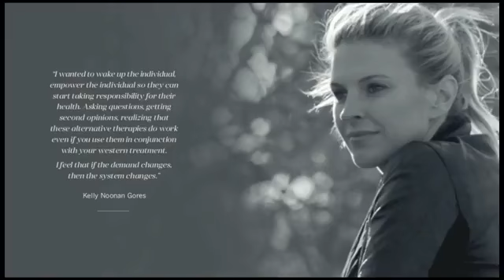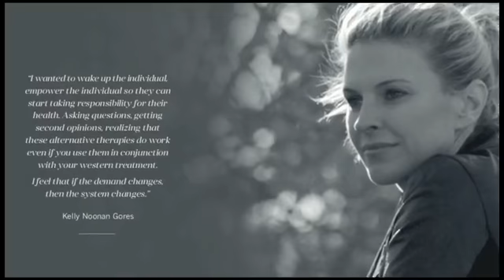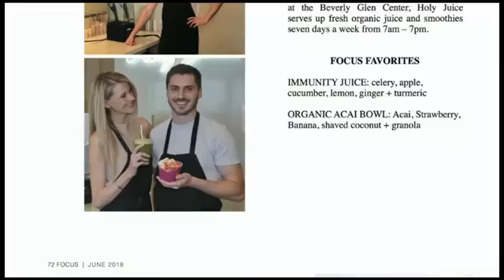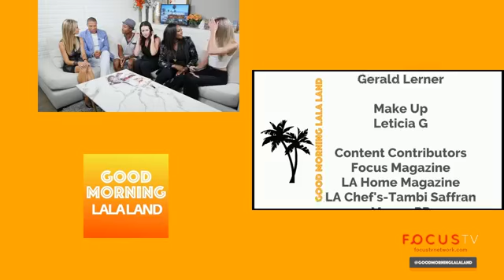Good Morning Lala Land Live Stream 7/11/18